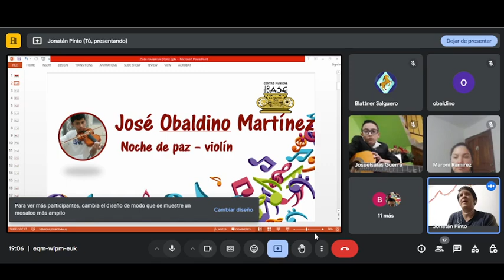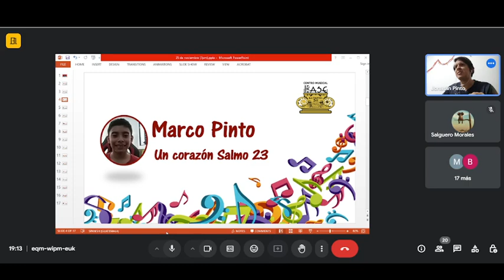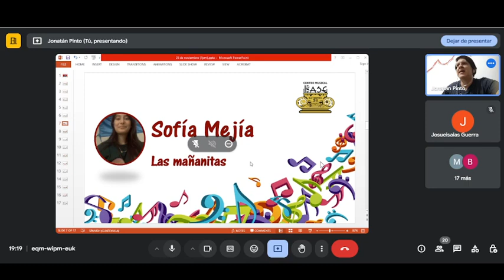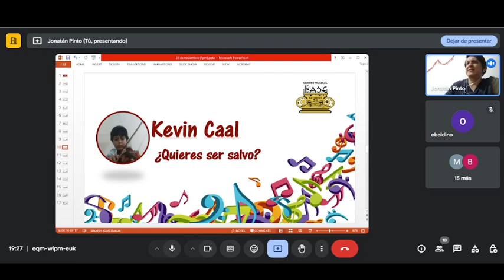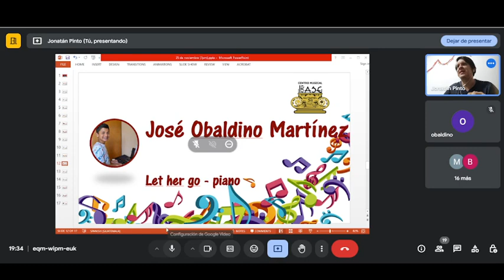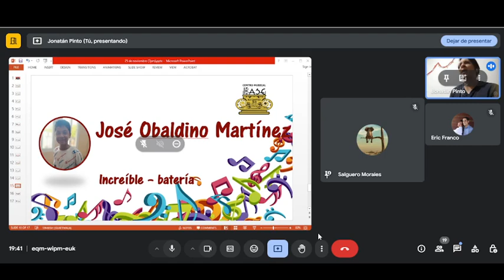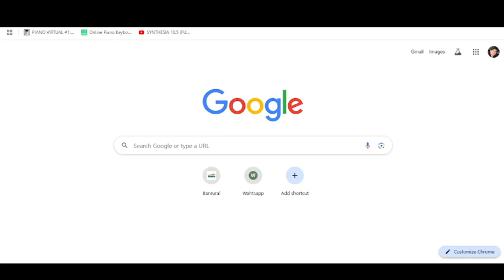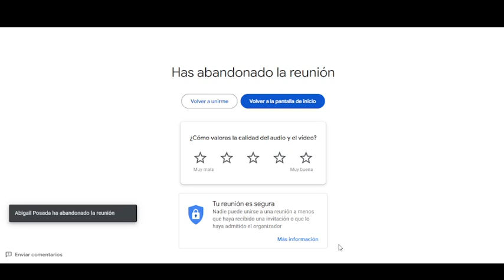Recital CMB Online 3ra Unidad 2024 - Lunes 25 de noviembre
Centro Musical Base es una Academia de música con sede en Chiquimula, Guatemala, que ofrece clases de piano, guitarra, batería, canto, dibujo y pintura, bajo y violín, en modalidad presencial o virtual, 100% personalizadas, con enfoque en repertorio académico, sacro y folclórico.  Todos nuestros programas de estudio son certificados por el Ministerio de Educación de Guatemala.